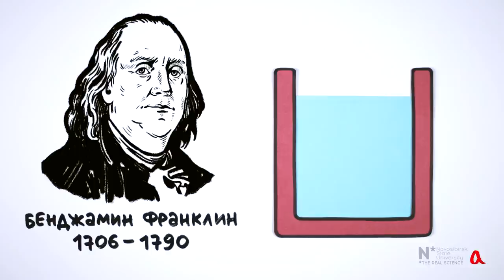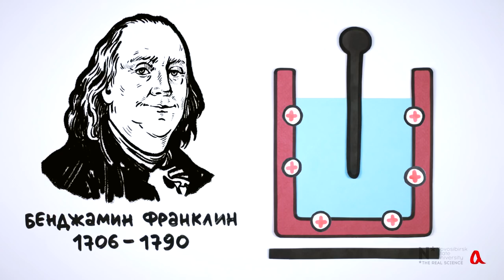Где хранится заряд в конденсаторе ● 3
Если зарядить до высокого напряжения конденсатор с лавсановым диэлектриком, а затем удалить металлические обкладки, то почти весь электрический заряд остаётся на поверхности диэлектрика. В ролике показан ряд опытов, результаты которых совсем непросто объяснить!